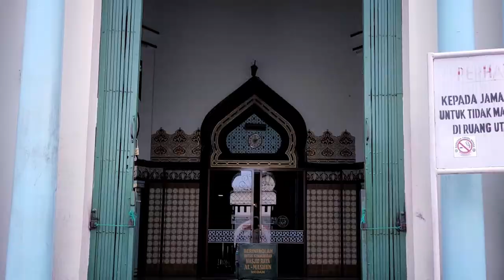1 Day in Medan | Cinematic Video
This is my first Cinematic video in Medan and i will make another cinematic video in Acheh as well i know there still so many thing need to improve from shooting and editing but please do support my videos guys hope you guys will enjoy this Cinematic video in Medan.

Song: Kehlani - Gangsta